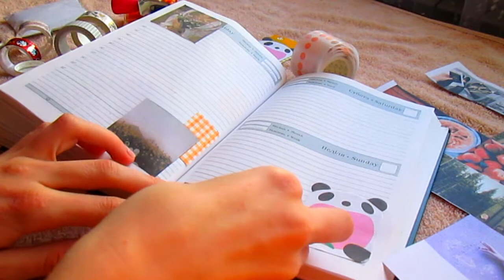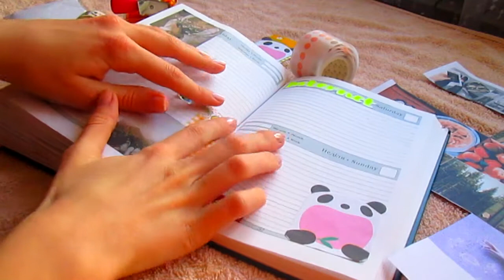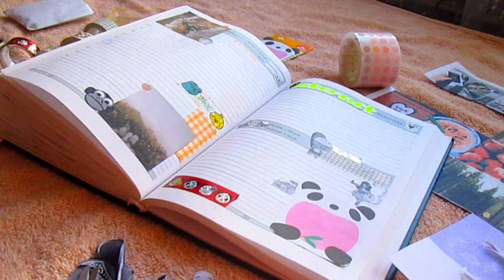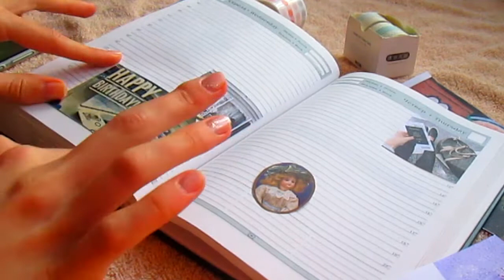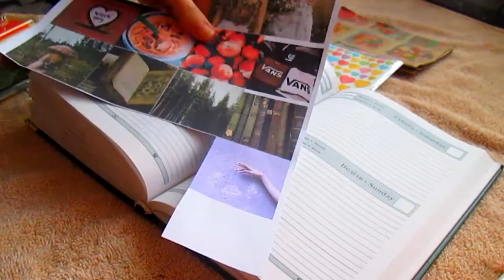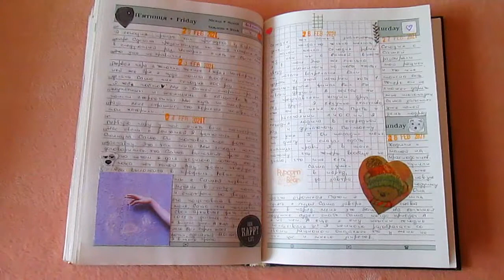journal with me || february 2021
- my channel with audio books in Ukrainian

• FAQ
1. How old are you and where are you from? - I'm 18, Uzhgorod, Ukraine🇺🇦.
2. Where do you edit the video? - Sony Vegas pro 13